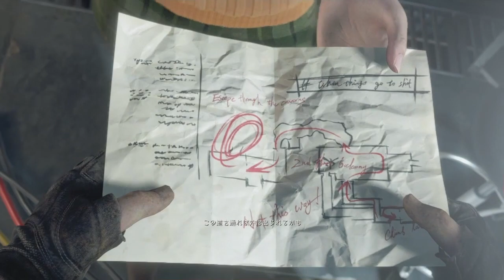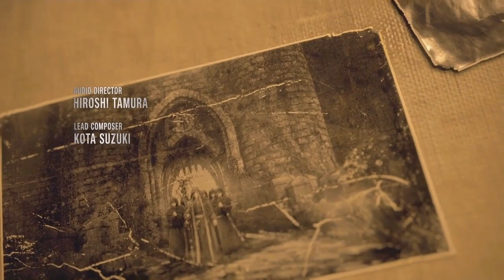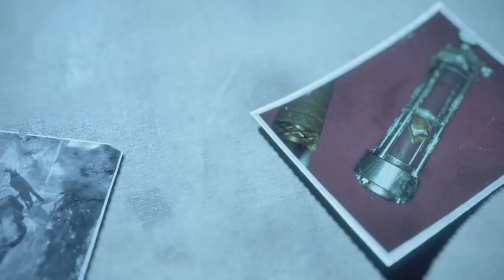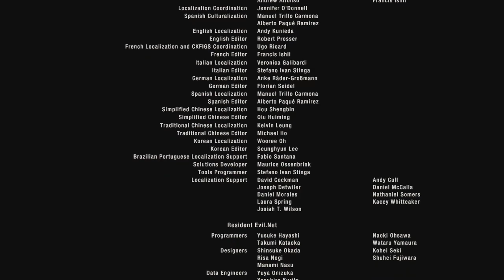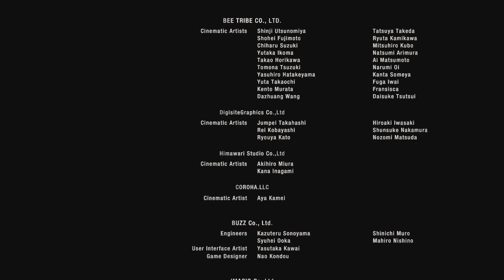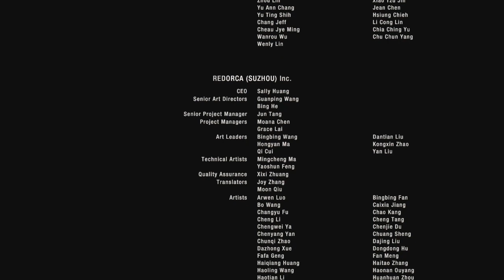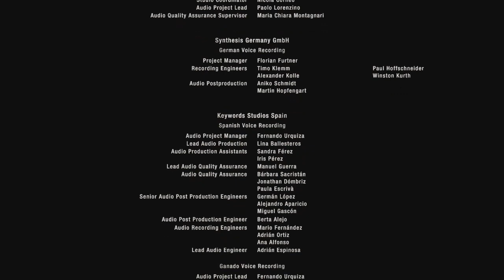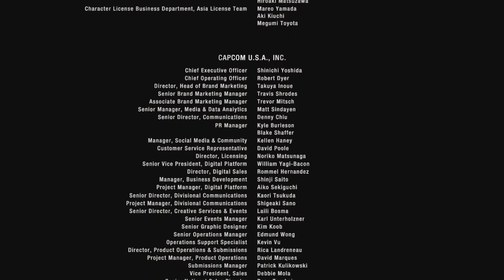【バイオハザードRE:4】 ムービー集 孤島編